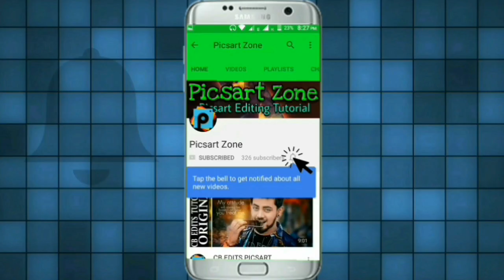मैं आपका PHOTO EDIT करके दूंगा + PAID PHOTO EDITING + MY PHOTOSHOP PHOTO EDITING SLIDE SHOW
FACEBOOK PAGE LINK FOR ORDERS